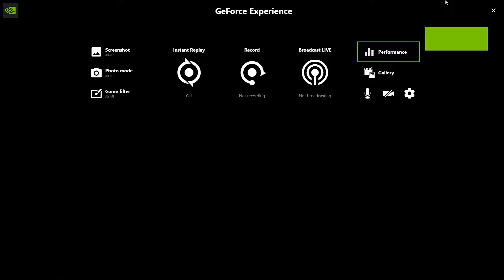Deathmatch + Keyboard ASMR (Vs Matt Wiik3)